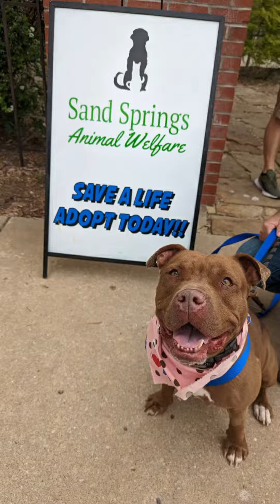SAND SPRINGS ANIMAL WELFARE - Very full - Please Adopt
The dogs in this video are at the shelter. There are dozens more in foster homes.